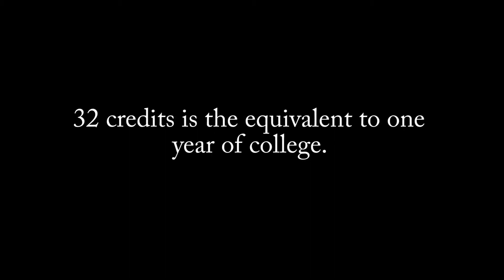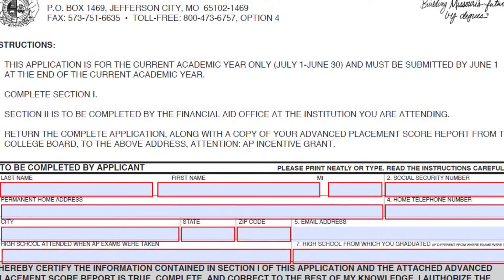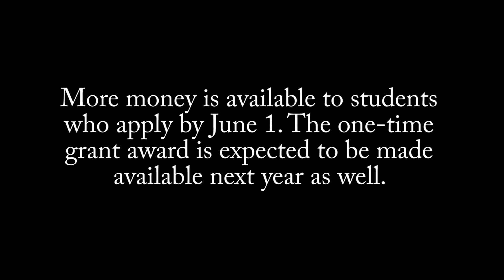Missouri Dept. of Higher Education Awards AP Grants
The Missouri Department of Higher Education awarded 32 students with the Advanced Placement grant. This is a non-renewable grant designed to encourage high school students to take and score well on Advanced Placement tests in mathematics and science.